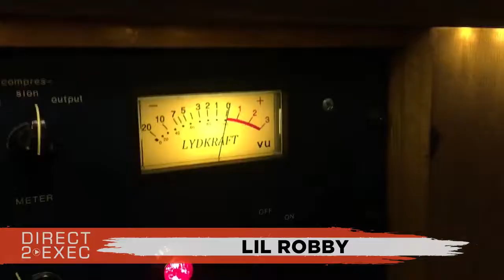Lil Robby Performs at Direct 2 Exec NYC 11/10/18 - A&R at Atlantic Records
Saturday, November 10, 2018 2:00 PM